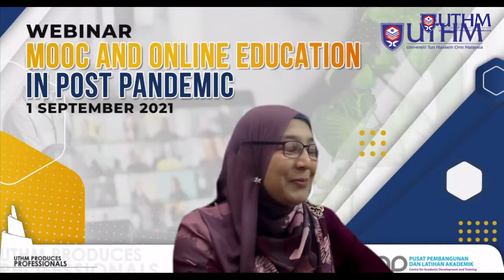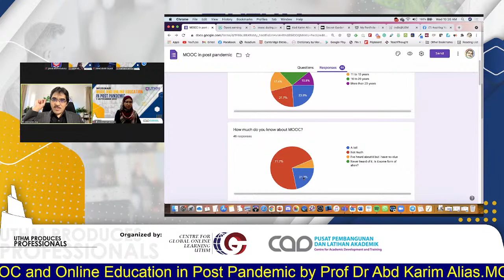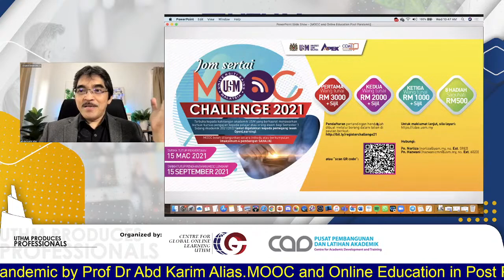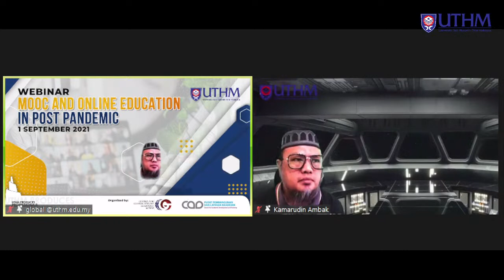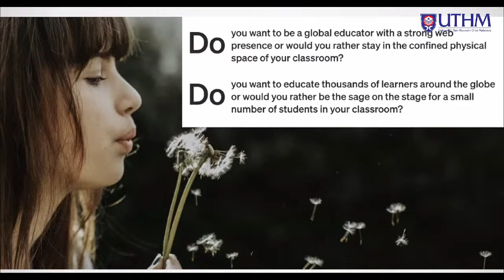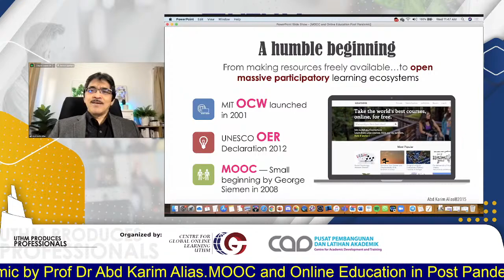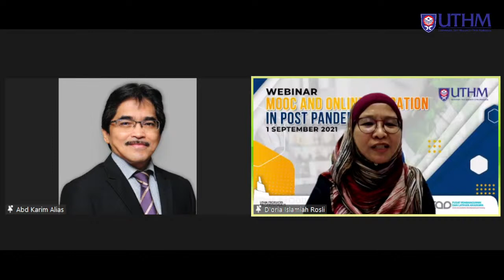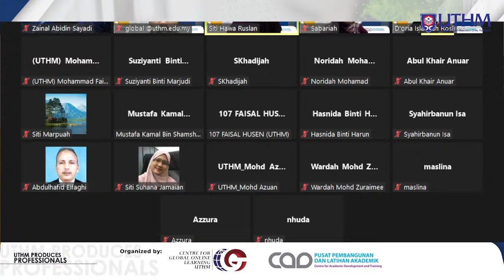MOOC AND ONLINE EDUCATION IN POST PANDEMIC WEBINAR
MOOC AND ONLINE EDUCATION IN POST PANDEMIC WEBINAR by Prof. Dr. Abd. Karim Alias, Centre for Development of Academic Excellence (CDAE), Universiti Sains Malaysia.

Date      : 1 September 2021 (Wednesday)

Organised by Centre for Global Online Learning (GLOBAL) and Centre for Academic Development and Training (CAD), UTHM.